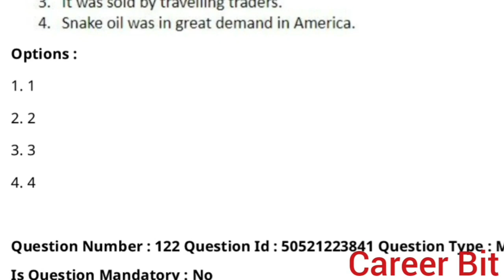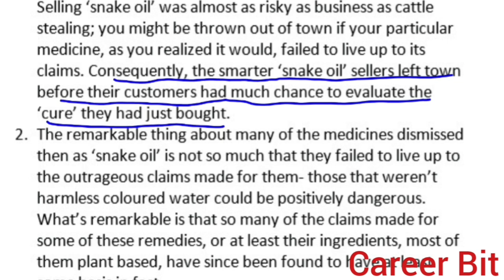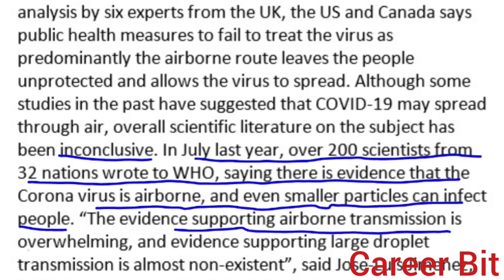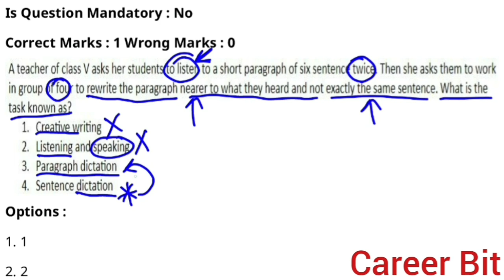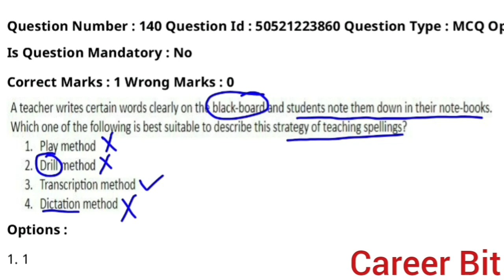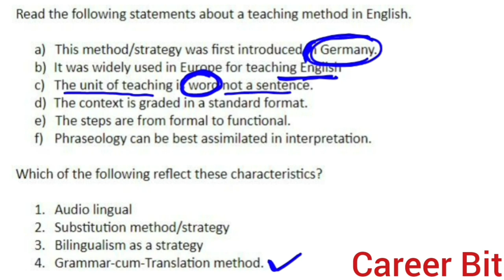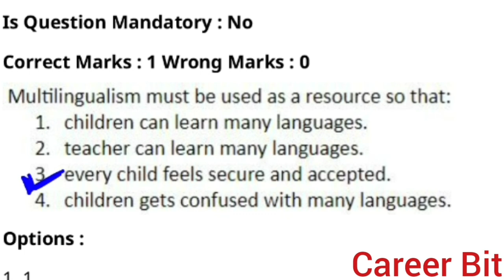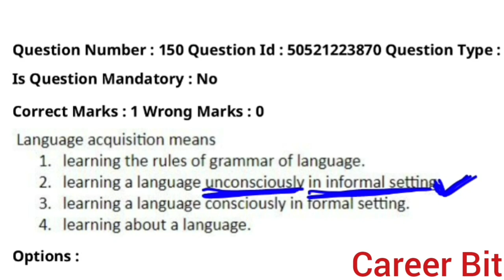CTET 2021 ENGLISH PAPER(27-12-21)|CTET ENGLISH PEDAGOGY|CTET PREVIOUS YEAR PAER SOLUTION|CAREER BIT